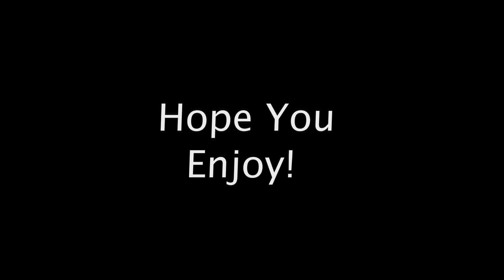Kristina Hann X-Factor Video! Amazing!.mov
One of her videos for her X-Factor audition coming up! She is so good! Please spread the word about her!